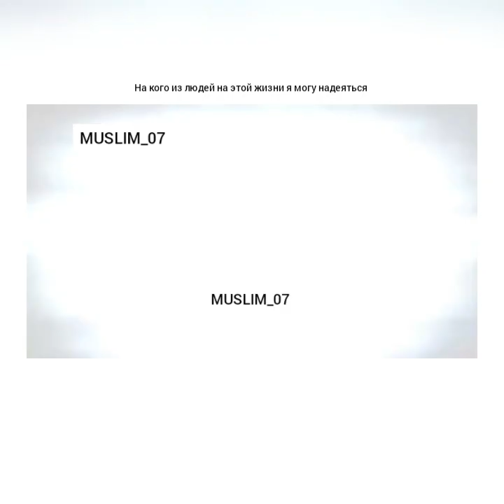Махмуд Аль Хасанат. На кого из людей в этой жизни я могу надеяться [Новинка]